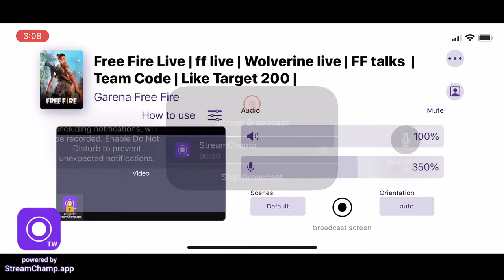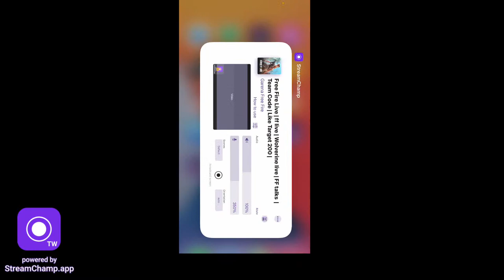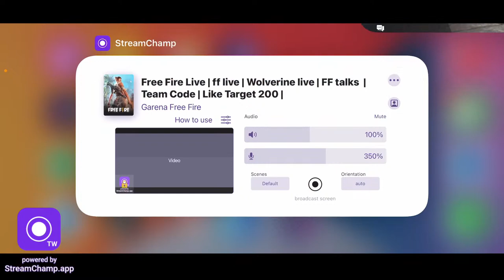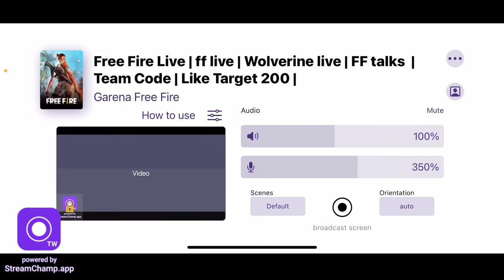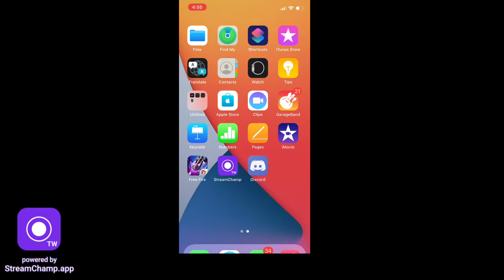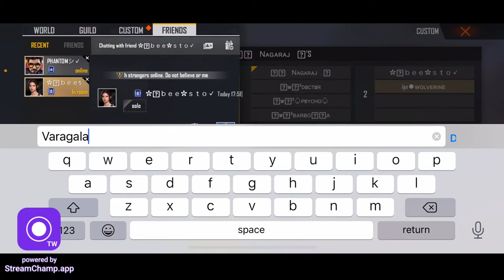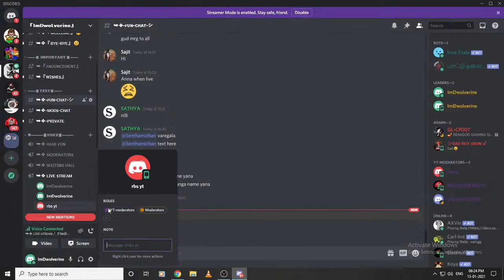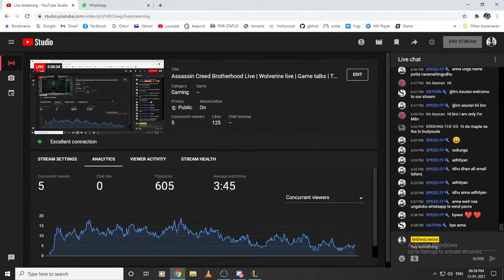Assassin Creed Brotherhood Live | Wolverine live | Game talks | Team Code | Like Target 200